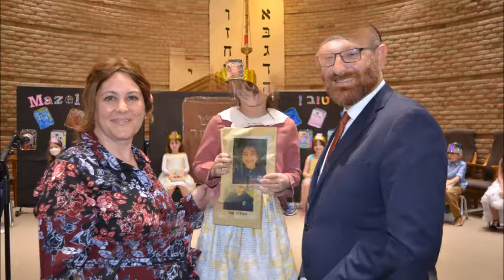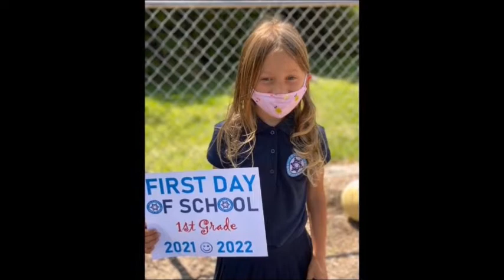CTA 1st Grade Chag HaSiddur Final Program with Tefilla Video 2022